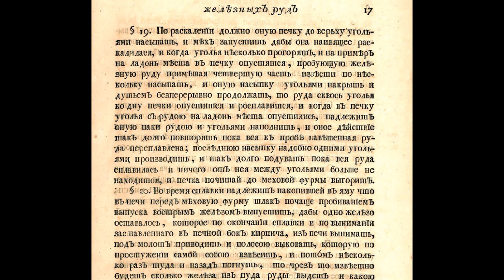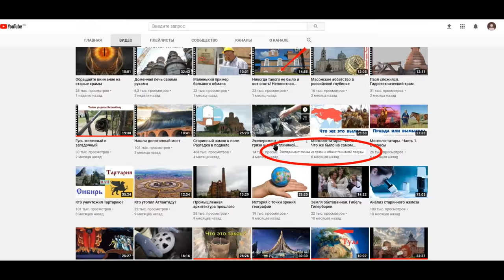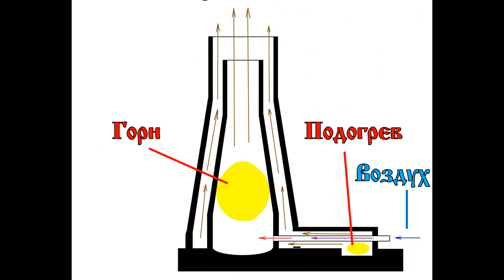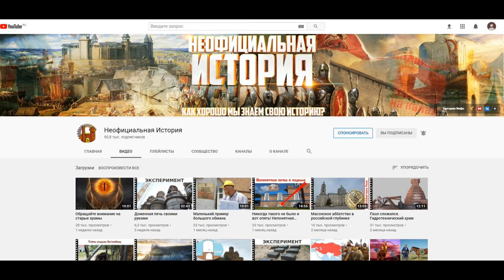Выплавка железа из руды на приусадебном участке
Не повторяйте увиденное дома! Вообще нигде не повторяйте, огонь это не игрушка! Тем более что при плавке металла, на всю округу стоит жуткая вонь.
Сегодня будем из руды выплавлять железо. Так как за основу взята доменная технология, то теоретически, на выходе, мы должны получить чугун. Сразу хочу внести пояснения:
1. Чугун это сплав железа с углеродом, и мы это знаем.
2. В точности повторить дедовский метод, задача не ставилась.
3. Так же не задавались целью получения крицы или какого-либо готового изделия.
На этом этапе, наша цель эксперимента заключалась именно в получении собственно железа из руды, расплавив металл до жидкого состояния.
Подчёркиваю, это именно эксперимент, а не историческая реконструкция. Что бы полностью соответствовать исторической реконструкции, вместо пылесоса должны использоваться меха, приводимые в действие людьми, лошадьми или водяным колесом, ну и по идее, кирпичи, мы так же должны лепить сами. Но, даже взяв готовые кирпичи и применив средства малой механизации для нагнетания воздуха в печь, выплавить железо, оказалось не так-то просто. Кстати, эксперимент с изготовлением кирпичей из грязи, мы уже проводили, поэтому можно сказать, что этот пункт так же выполнен, а кто не видел фильма про изготовление кирпичей, то вот ссылочка